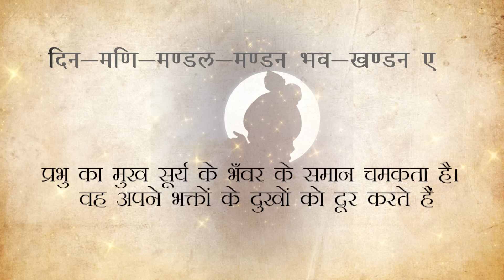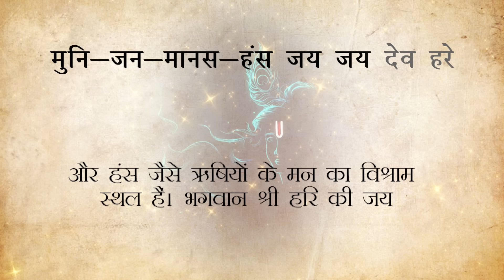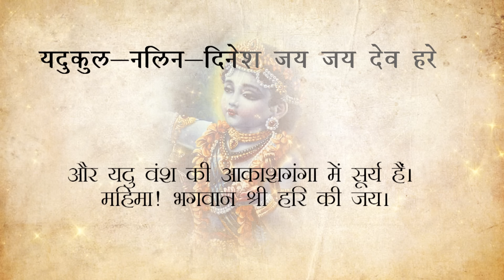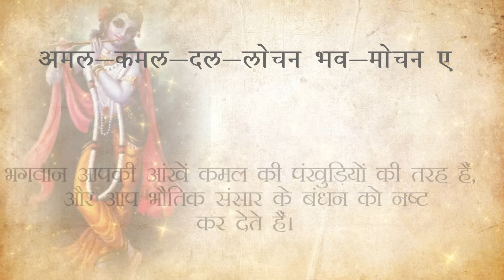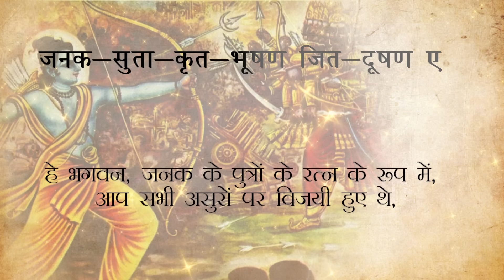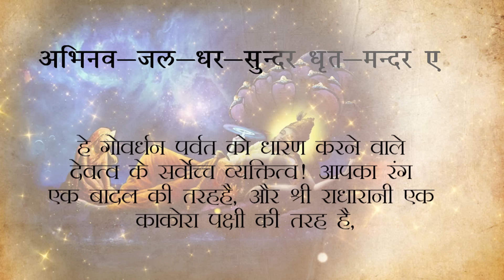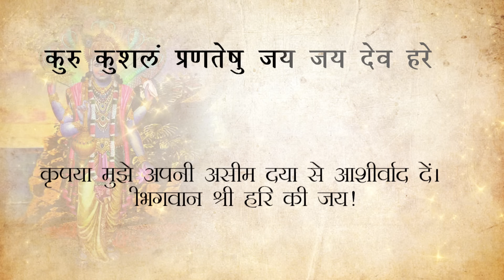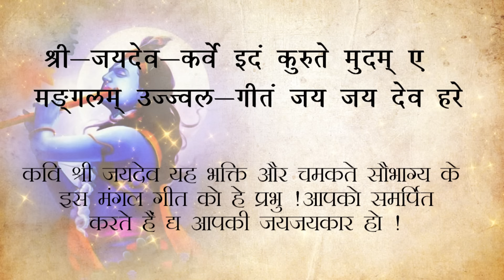Srita Kamala Kucha Mandala | Jai Jaidev Hare | Geet Govindam | Krishna Bhajan | Madhvi Madhukar Jha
Geet Goving : By Jaidev (Lyrics with meaning )

srita-kamala-kuca-mandala dhrta-kundala e
kalita-lalita-vana-mala jaya jaya deva hare

(1) Glories, glories to Lord Hari, the Supreme Personality of Godhead, who is bedecked with jeweled earrings and a garland of forest flowers and whose feet are marked with a lotus!

(2) dina-mani-mandala-mandana bhava-khandana e
muni-jana-manasa-hamsa jaya jaya deva hare

(2) The Lord's face shines like the whorl of the sun. He removes the miseries of His devotees and is the resting place of the minds of the swan-like sages. Glories! Glories to Lord Sri Hari!

(3) kaliya-visa-dhara-gashjana jana-rashjana e
yadukula-nalina-dinesa jaya jaya deva hare

(3) O Supreme Personality of Godhead who destroyed the demoniac Kaliya serpent! O Lord, You are the beloved of all living entities and the sun in the galaxy of the Yadu dynasty. Glories! Glories to Lord Sri Hari.

(4) madhu-mura-naraka-vinasana garudasana e
sura-kula-keli-nidana jaya jaya deva hare

(4) O Lord, destroyer of the demons Madhu, Mura and Naraka! Seated on Garuda, You are the source of joy for the demigods. All glories to Hari!

 (5) amala-kamala-dala-locana bhava-mocana e
tribhuvana-bhuvana-nidhana jaya jaya deva hare

(5) O Lord Your eyes are like lotus petals, and You destroy the bondage of the material world. You are the maintainer of the three worlds. Glories to Lord Hari!

 (6) janaka-suta-krta-bhusana jita-dusana e
samara-samita-dasa-kantha jaya jaya deva hare

(6) O Lord, as the gem of the sons of Janaka, You were victorious over all the asuras, and You smashed the greatest asura, the ten-headed Ravana. Glories to Lord Hari!

(7) abhinava-jala-dhara-sundara dhrta-mandara e
sri-mukha-candra-cakora jaya jaya deva hare

(7) O Supreme Personality of Godhead who held the Govardhana Hill! Your complexion is like a fresh monsoon cloud, and Sri Radharani is like a cakora bird who is nourished by drinking the light of Your moonlike face. Glories! Glories to Lord Hari

(8) tava caranam pranata vayam iti bhavaya e
kuru kusalam pranatesu jaya jaya deva hare

(8) O Lord, I offer my humble obeisances at Your lotus feet. Please bless me by Your limitless mercy. Glories! Glories to Lord Sri Hari!

(9) sri-jayadeva-kaver idam kurute mudam e
mańgalam ujjvala-gitam jaya jaya deva hare

Credits:
Song : Geet Govind : Shrit Kamala Kucha ( Jai Jaidev Hare )
Traditional, Sanskrit
Lyrics: Sri Jaidev
Singer :  Madhvi Madhukar Jha
Music Label :  SubhNir Productions
Music Director: Nikhil Bisht, Rajkumar
Keyboard: Pawan Kumar
Flute :  Anurag Ratogi